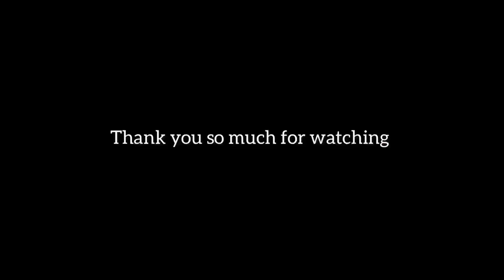Coldest Village Of Pakistan Near Siachen Glacier | This is Last Village | Peaceful and natural View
Kondus valley is situated northern side of Pakistan near the Siachen Glacier. It's considered as one of the last village of Pakistan near the Indian border 150 km from skardu. There are six villages Lachat, Thang, Jaffarabad, Choghogron, Karmanding, and Khorkondo respectively. People's occupations are farmers and mostly depend on agriculture. There are many waterfalls and springs especially hot-spring in Khorkondo. Due to this reason, Khorkondo is also known as a hot-spring. Water is enough for agricultural purposes. Two rivers are flowing through the village i.e River Khorkondo & River Kayver which meet at the center known as Lobaha mor.

More Videos About Khorkondo Valley